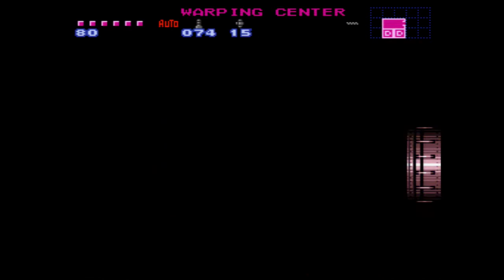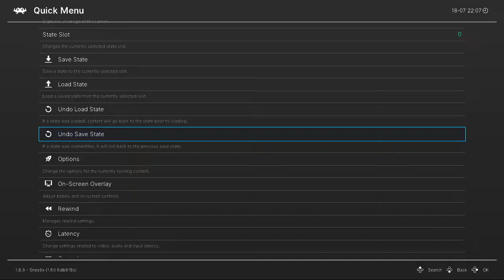Lettuce play Super Metroid Ascent part 8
In this lettuce play I play through Super Metroid Ascent, A ROM hack that annoyingly locks you out of the first 2/3 major areas when you reach the next one but despite that I think it's my second favorite Super Metroid ROM hack so far